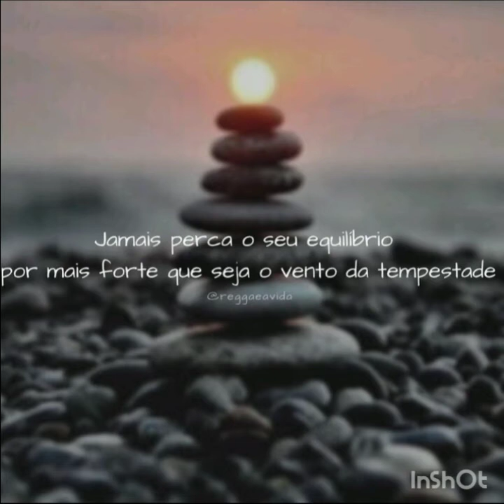The Inner Circle - Rock With You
Mais um Secesso dessa banda de reggae que fez história na cena Reggae mundial !